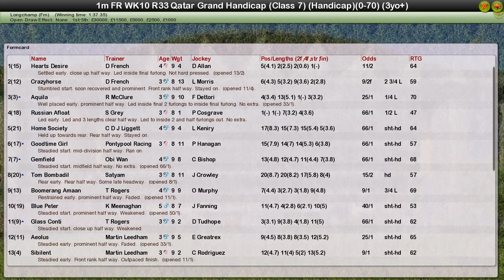FR WK10 R33 Qatar Grand Handicap